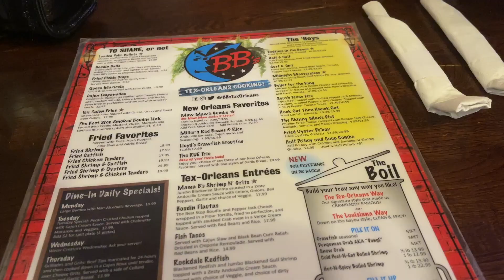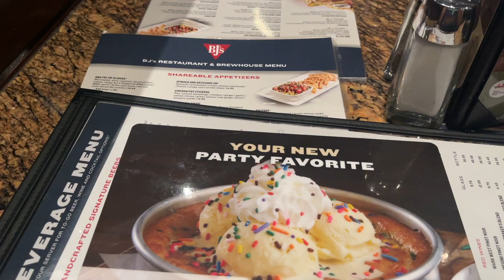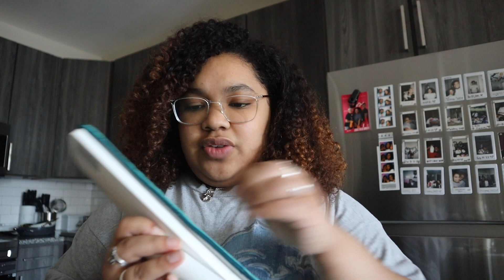days in my life | date night + making banana bread + trying new IKEA product + cook dinner with me!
In this vlog: spend 2 off days in my life with me. I make banana bread for the first time, we go on a date night. I also unbox a new product I got from IKEA and we make dinner together.

sidenote: don't forget to change the video settings to 1080p to watch it in the best quality :)